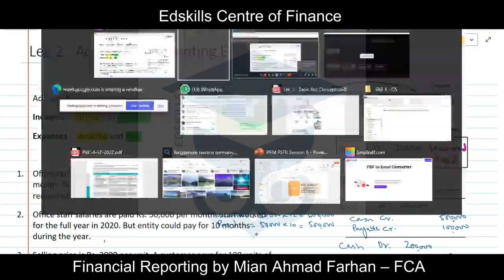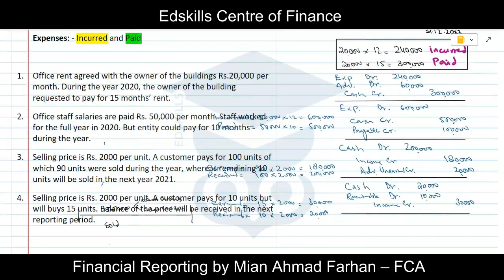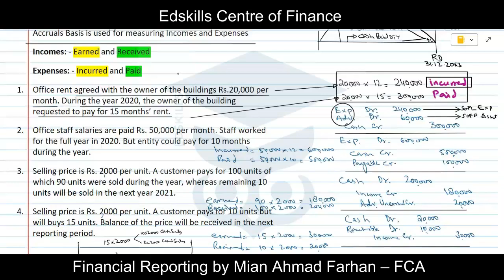L05 Basics of Accruals Explained: Key Concepts and Examples | Financial Accounting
Teacher: Mian Ahmad Farhan-FCA
Topics Covered:
• Basics of Accruals
• Key examples of accrual accounting
• Differences between accruals and cash accounting
• Practical tips for applying accrual concepts in financial statements

Introduction to Accruals
In this lesson, Mian Ahmad Farhan-FCA covers the foundational concepts of accrual accounting. You'll understand the importance of accruals in financial reporting and how they differ from cash accounting.
Key Examples of Accruals
Explore real-world examples to see how accruals impact the balance sheet and income statement. Understand how companies recognize expenses and revenues before cash transactions occur.
Accrual vs. Cash Accounting
Learn about the differences between accrual-based and cash-based accounting methods and why accruals provide a clearer financial picture.
Practical Tips
Get actionable tips for applying accrual concepts to financial statements, ensuring accuracy and compliance with accounting standards.

EdSkills Centre of Finance
23-Aibak Block, Garden Town, Lahore.